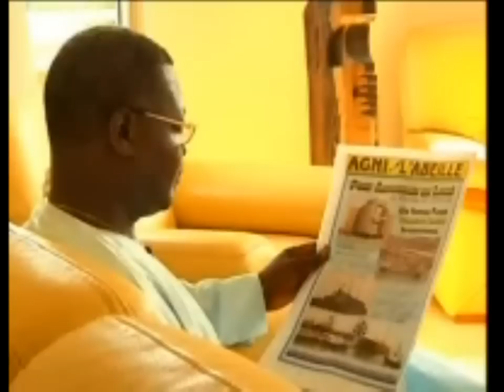Togo : Election 2010 Débat Djobo - Bodjona 1/3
Débat télévisé entre Pascal Bodjona (Rpt) et Same Djobo (FRAC)